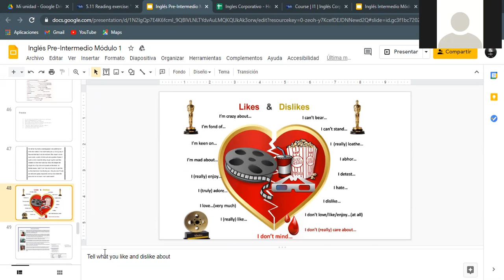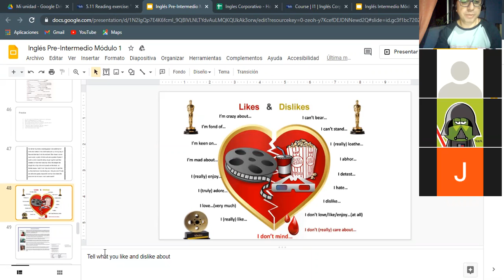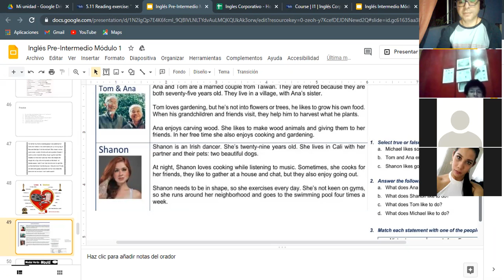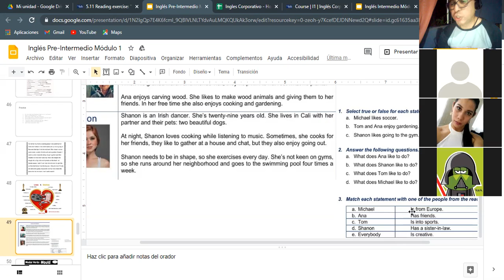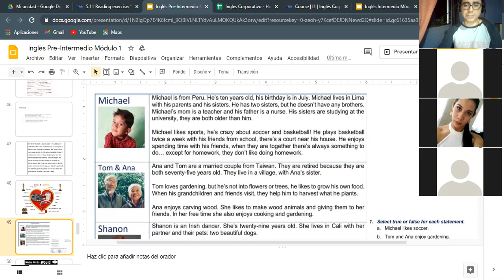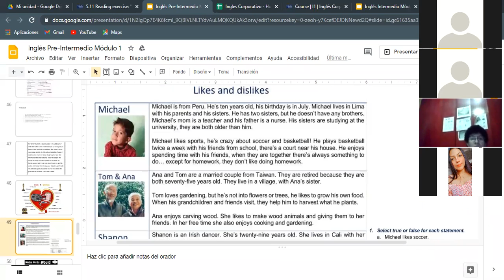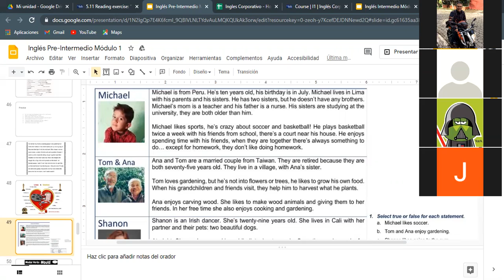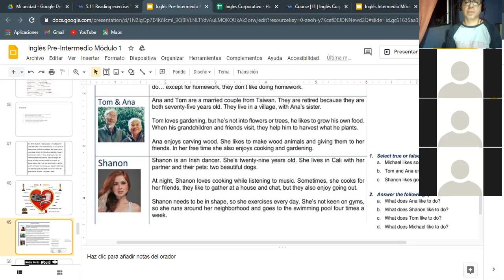Ingles Corporativo- Likes and Dislikes - Dia 14